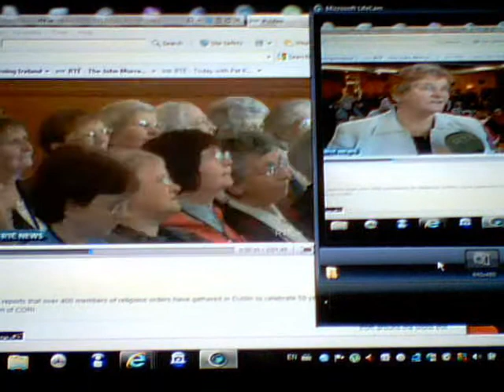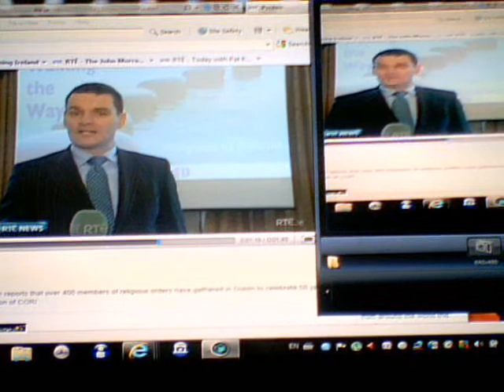2012-01-21 23-Cori Con malahide-17 april 2010.wmv